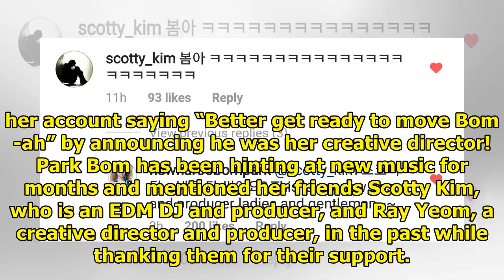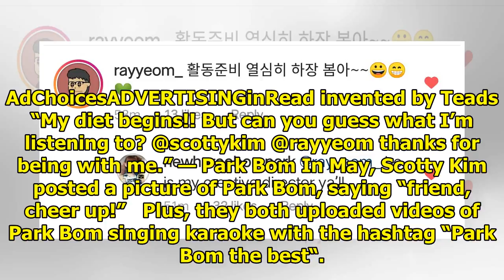Park Bom Announces That She Has A New Music Producer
Park Bom has taken to social media to announce her new music producer after dropping hints for month...